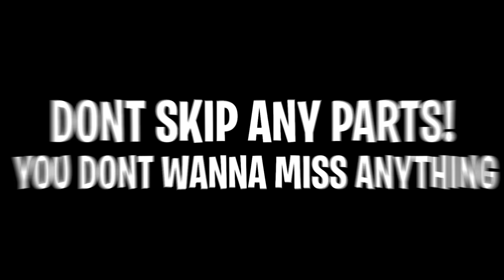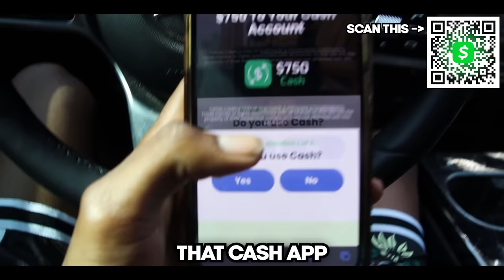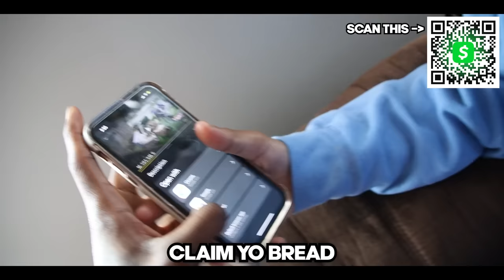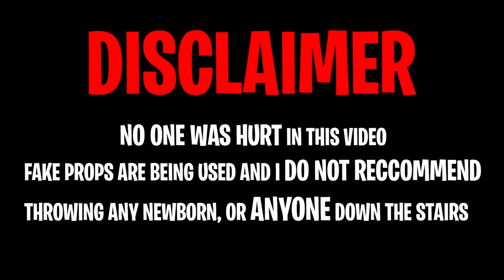DROPPING OUR NEWBORN DOWN THE STAIRS PRANK *SHE CRIED*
SHIRTS ARE LIVE FOR 24HRS: dalamonte.shop